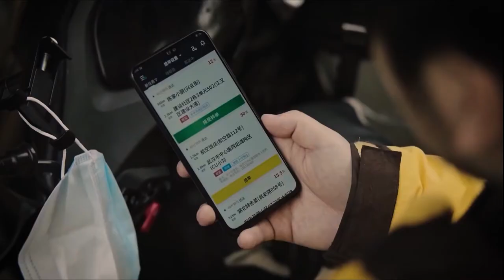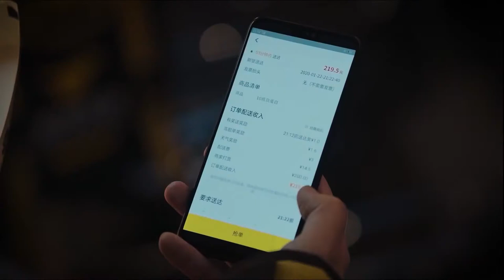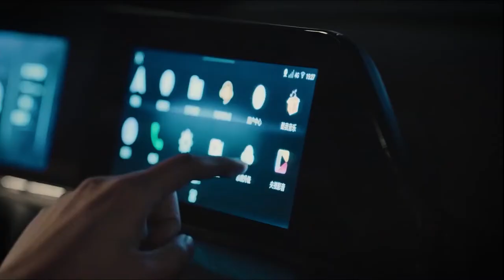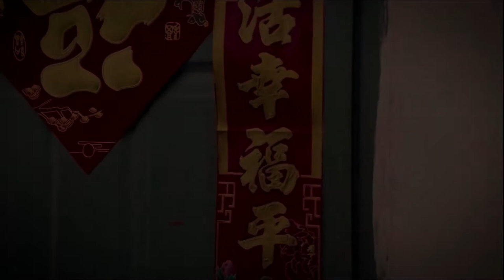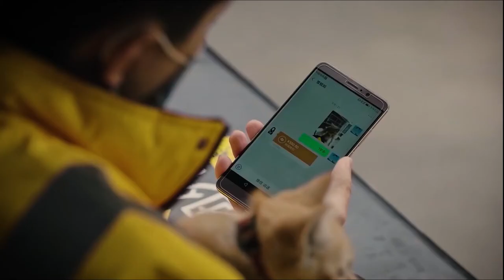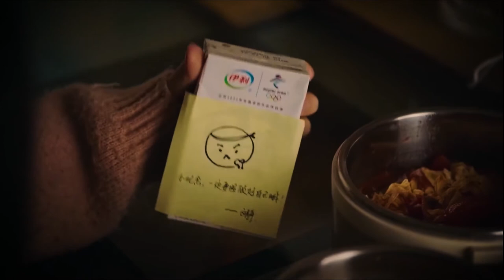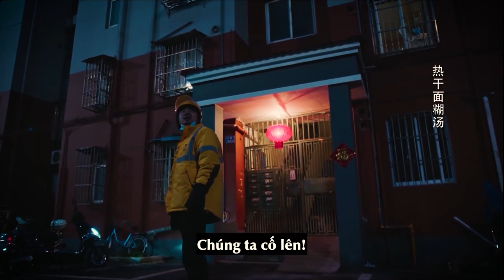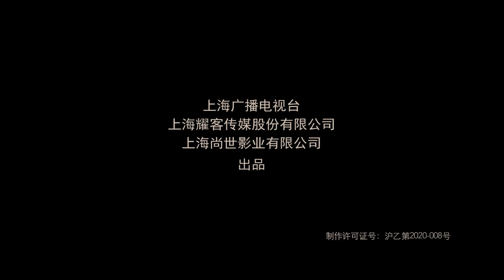Bộ phim Câu Chuyện ở Vũ Hán - Story in Wuhan - Saigon the city under coronavirus lockdown.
DIỄN VIÊN: Trương Gia Ích, Trương Tịnh Sơ, Châu Nhất Vi, Đàm Trác, Nghê Ni, Lôi Giai Âm, Cận Đông, Tưởng Hân, Dương Dương, Trương Vân Long, Đặng Luân, Hải Thanh, Phùng Thiệu Phong, Lưu Mẫn Đào, Giả Nãi Lượng, Hoàng Cảnh Du, Lý Tiểu Nhiễm, Trần Số, Trương Thiên Ái, Triệu Kim Mạch

THỂ LOẠI : Phim tuyên truyền về đại dịch ở thành phố Vũ Hán Trung Quốc .

NỘI DUNG PHIM:
Bộ phim được đặt hàng bởi Tổng Cục Điện ảnh, Phát thanh và Truyền hình Trung Quốc sẽ nói về cuộc chiến của đội ngũ y bác sĩ, quân dân và những người quả cảm ở tuyến đầu chống dịch Covid-19.